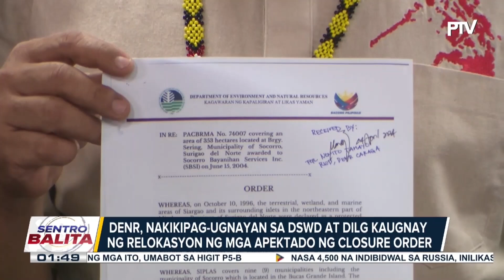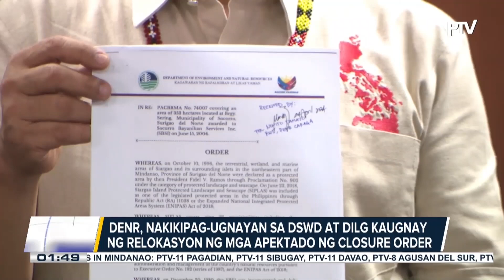DENR, kinansela na ang kasunduan sa SBSI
Mga miyembro nito, kinakailangan nang umalis sa protected area sa Socorro, Surigao del Norte